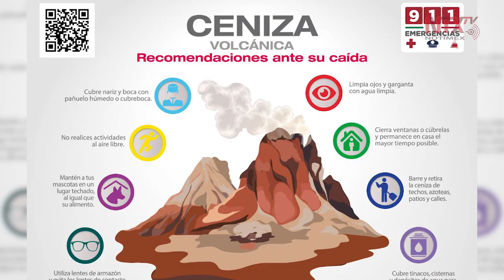Reportan 234 exhalaciones y nueve explosiones en el Popocatépetl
Los sistemas de monitoreo del volcán Popocatépetl identificaron 234 exhalaciones y 352 minutos de tremor, así como nueve explosiones menores en las últimas 24 horas.